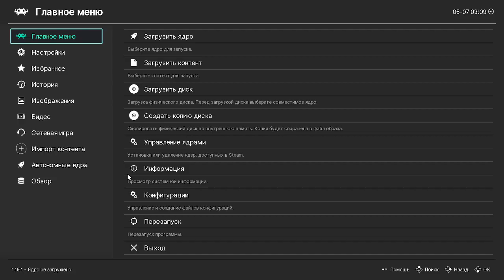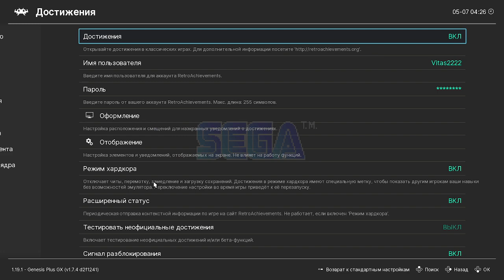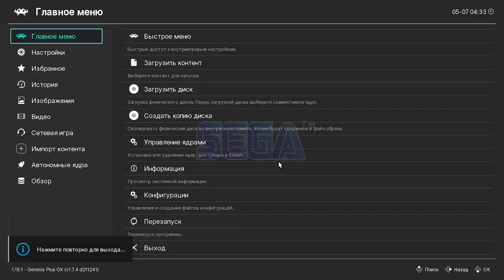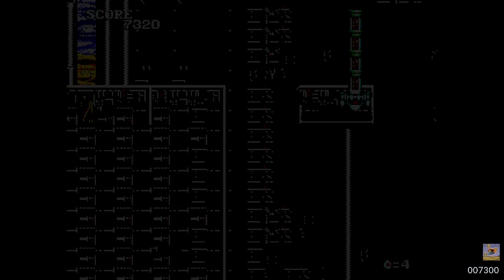Голос =OFF Проходим игру в этот раз?